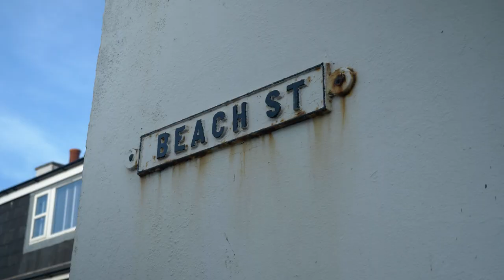Lhoan y Thie Obbree, Purt ny Hinshey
A Manx Gaelic film:
Why is there a 'Factory Lane' in Peel?
Stewart Bennett here explains the net factory that once stood here, something of its importance in Peel history, and why the name was an embarrassment to boarding houses in the 1870s, who successfully lobbied to have the name changed to 'Beach Street.'